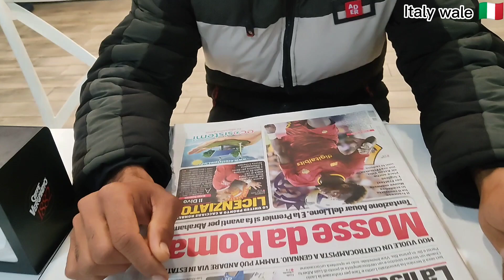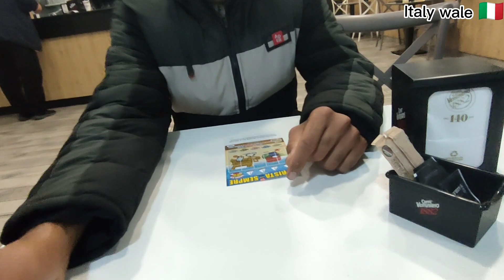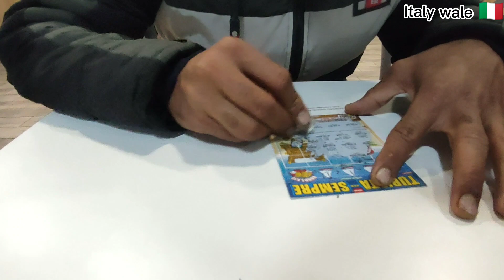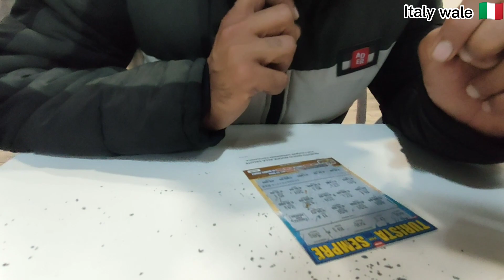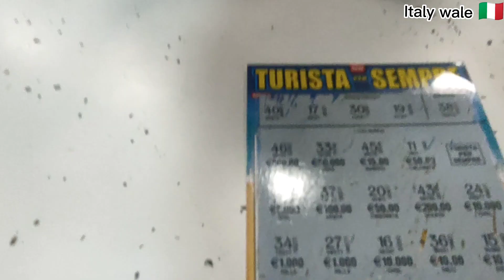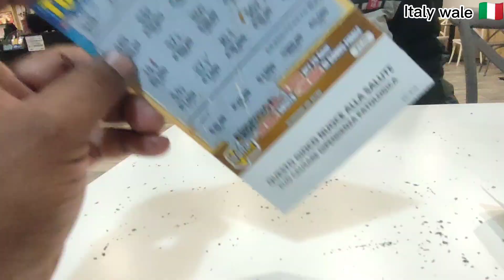Italy Di Lottery 🇮🇹